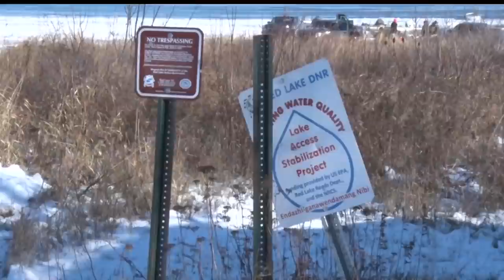Crews Continue To Search Red Lake For Missing Fishermen